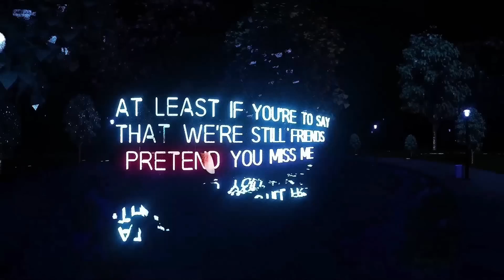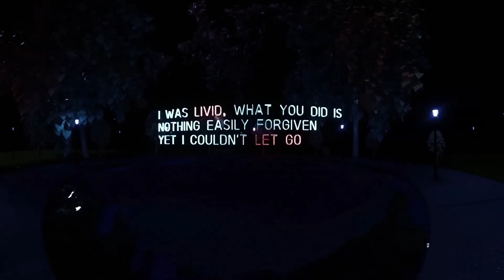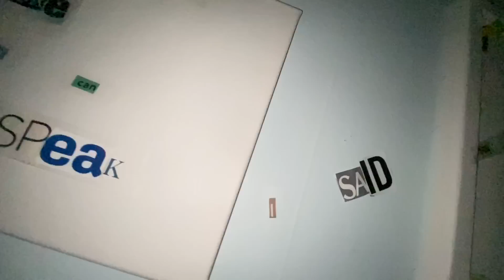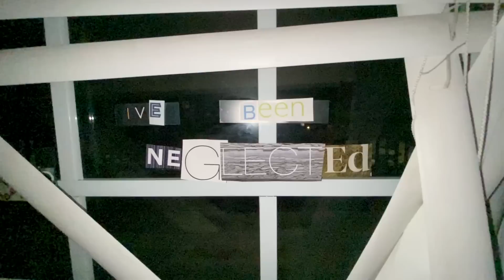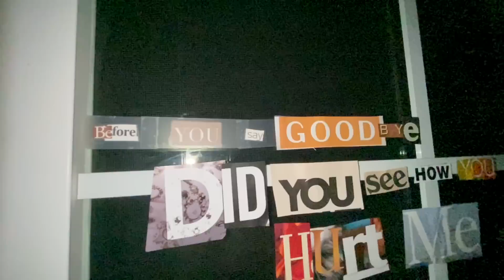Left at London - Blacknwhite (Lyric Video)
Blacknwhite (Radio Edit) - From the upcoming /@/ album, "You Are Not Alone Enough"

Mixed by Caleb Confer
Drums by g.rola
Mastered by Lilian Davis

Animation for Pt. 1 done by Sam Carey (aka planttdaddii)

Special thanks to Emma, Joslin, Olive, Eli, Worm, Cory, Mara, Adria, & I'm sure others that I forgot to mention this video took a lot of work